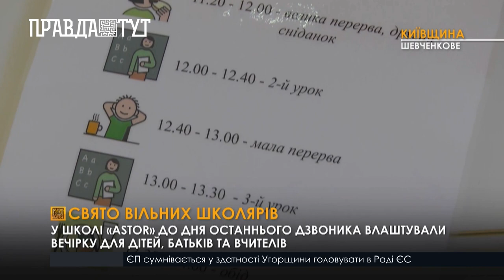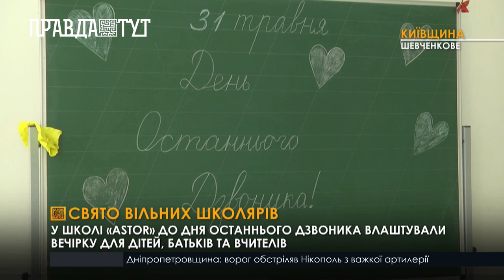У приватній школі «‎ASTOR» до Дня останнього дзвоника влаштували вечірку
Школа вільних та успішних дітей, саме так характеризує навчальний заклад «‎ASTOR» його директорка Світлана Авраменко. Під час свята до Дня останнього дзвоника, вона нарешті може підбити підсумки надскладного 2023-го навчального року. Ще до початку навчання в школі почали облаштовувати укриття, де дітям було б зручно перебувати та займатися. Оскільки це окреме приміщення біля школи, там подбали й про кухню, щоб під час довготривалих тривог, діти не були голодними. Крім того, шкільний колектив готувався і до психологічних викликів. Під кінець року адміністрація школи нагородила учнів за успіхи у навчанні. Тут модно бути розумним, тож у школі є рейтинг учнів, яких оцінюють за середнім балом з усіх предметів. Цього року найкращою стала восьмикласниця Єва Ропало, її середній бал  - 11,6, тобто в табелі немає оцінки нижчої за 11. Після уроків діти щодня виходили гуляти під наглядом вчителя на свіже повітря, до озера чи у будиночок на дереві. Потім вчили домашнє завдання разом з класним керівником та  відправлялись на гуртки за власним вибором. У школі є секції з танців, шахів, бойових мистецтв, футболу, живопису, бізнесу, медіаграмотності та навіть Ай-Ті для малюків. Свої таланти діти продемонстрували батькам під час вечірки. Зокрема шестикласниця Ліза Бондаренко разом з іншими дівчатками поставили танець у стилі К-поп.